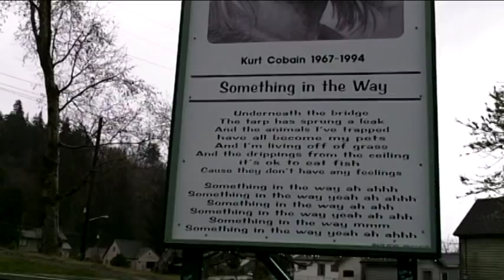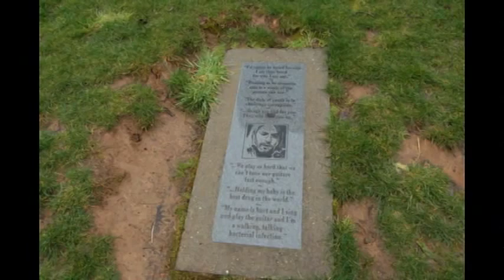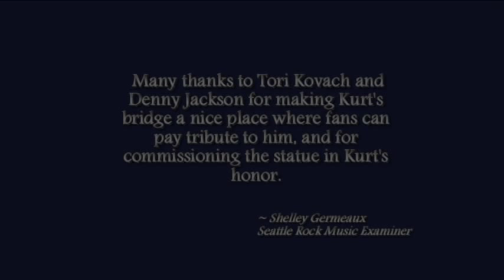Under Kurt Cobain's Bridge